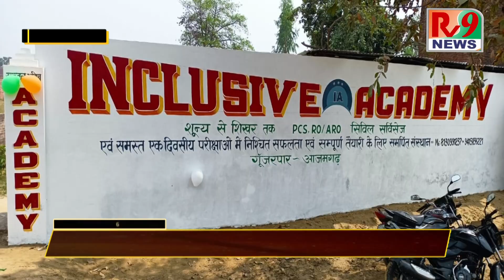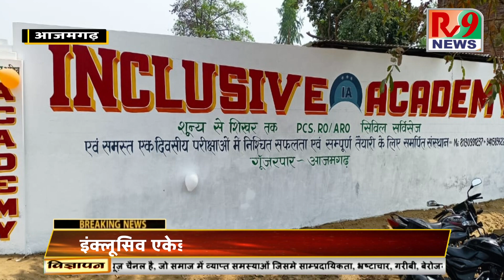आजमगढ़: एकदिवशीय परीक्षाओं की तैयारी हुई आसान,इंक्लूसिव एकेडमी की क्लासेज गूजरपार मे शुरू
Dear user,
rv9 News is India's leading Hindi News Channel. rv9 News channel covers latest news in Politics, Crime, Entertainment, Bollywood, Business, Agriculture, Weather Station and Sports etc..

प्रिय उपयोगकर्ता,
Watch rv9 न्यूज़ हिंदी की सभी ब्रेकिंग न्यूज़ के लिए बने रहें |
rv9 न्यूज़ भारत का प्रमुख हिंदी न्यूज़ चैनल है। rv9 न्यूज़ चैनल राजनीति, अपराध, मनोरंजन, बॉलीवुड, व्यवसाय, कृषि, मौसम स्टेशन और खेल आदि में नवीनतम समाचारों को शामिल करता है।